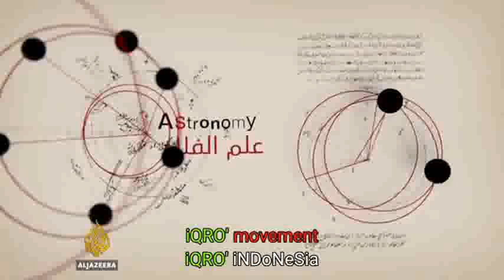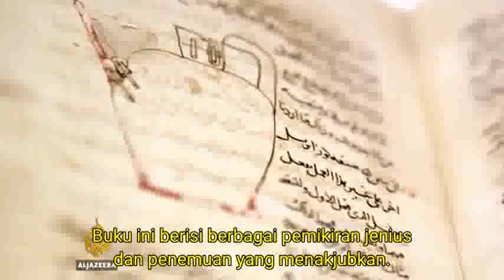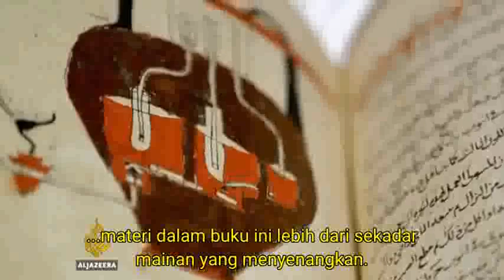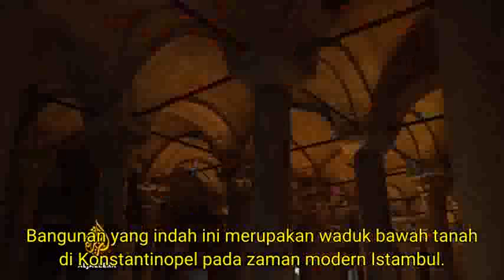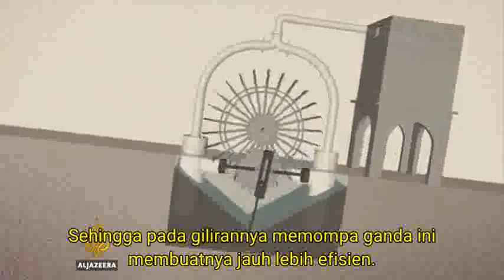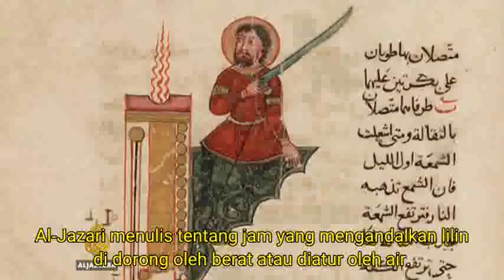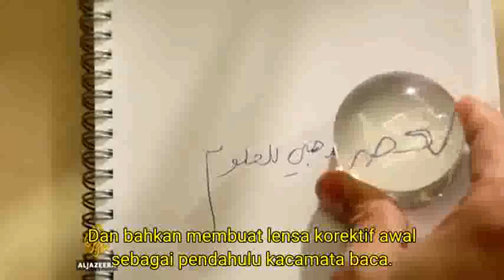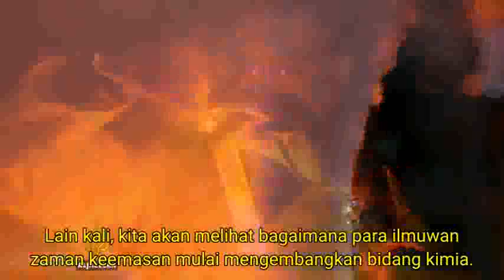Al-Jazari, Pioneers of Engineering (sub Indo)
Science in a Golden Age, Polymath Islamic Series